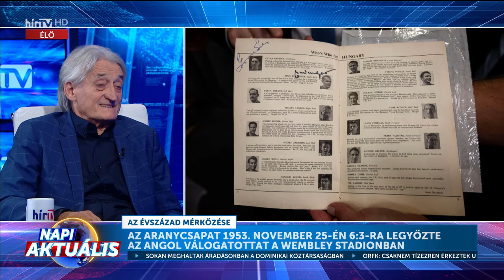Napi aktuális - Kű Lajos (2023-11-24) - HÍR TV